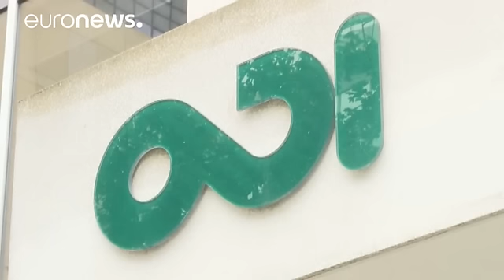Les enfants syriens réfugiés privés d'école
Un million d'enfants syriens réfugiés dans les pays alentour ne sont pas scolarisés. C'est le triste bilan dressé ce mercredi par une ONG internationale, "Theirworld"

Sur les 1, 3 milliards d'euros promis par la communauté internationale lors d'une conférence des donateurs  en février, seuls 350 millions d'euros ont pu bénéficier à ces enfants.